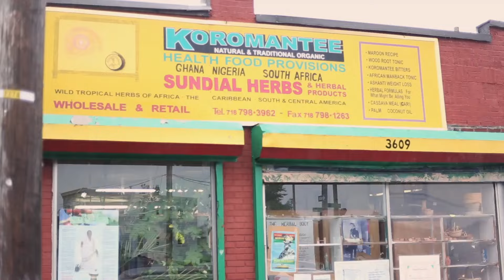TILStores: Sundial Herbal Products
Are  you looking for a local store to buy Tropic Isle Living's All Natural products with knowledge store owners and staff? We are here to help! Next stop: Bronx, New York. Information is listed below.

"The Natural and Traditional Way to a Healthy, Beautiful You!"